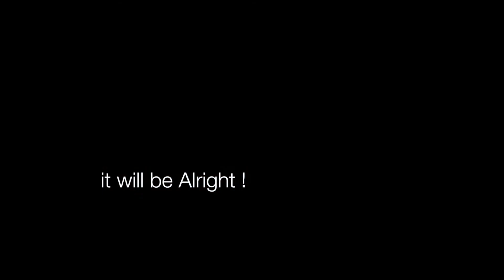Seeking I aerial shots I cbas films I HD I DJI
hello ! are we not seeking something very desperately today? here's a video full of aerial shots of Greater Noida and yes its a part of a team experiment. Enjoy the film. Lockdown is just a Phase.
Song  - Khandisa by Indian Ocean (copyrights not claimed)
shot on DJI Drone and Canon mark4
directed by Ashish Sharma
drone operated by Vipin Thakur
special thanks to GBN Police and Pramod Sharma